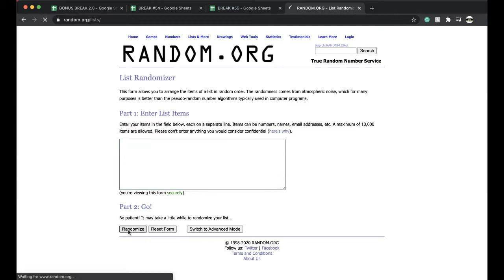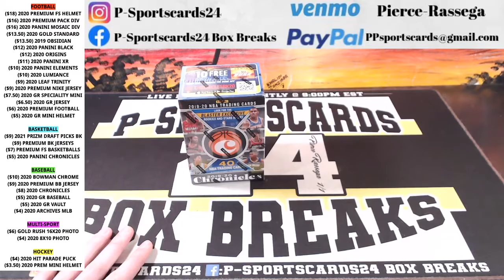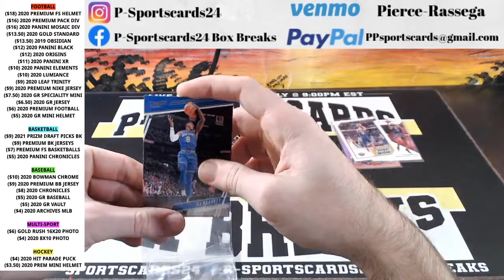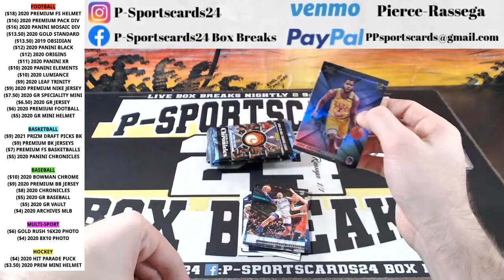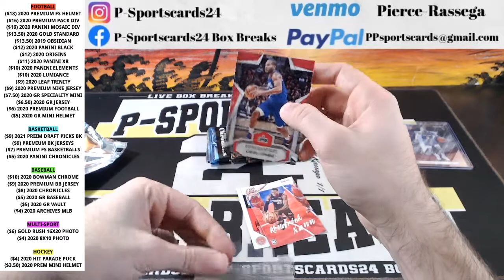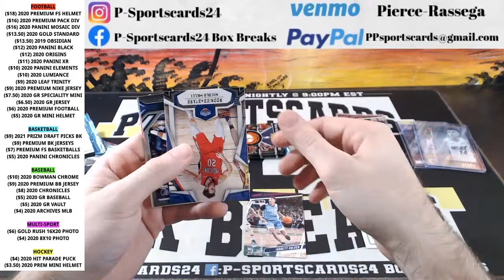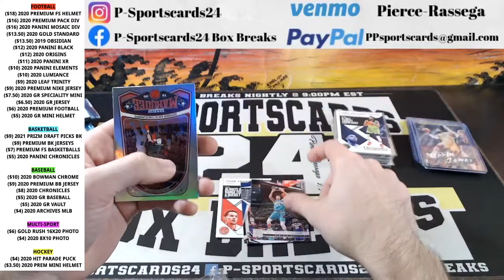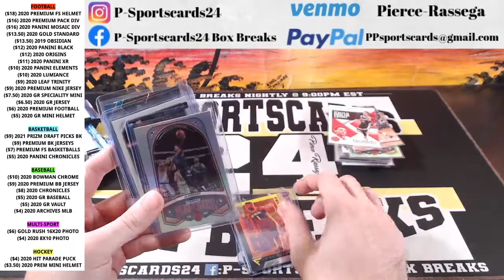FREE GIVEAWAY DAY #4 | 2020 PANINI CHRONICLES NBA BASKETBALL CARDS LIVE BOX BREAK